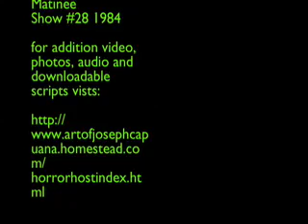Monster Movie Matinee 1984 Tower of Terror PART 2